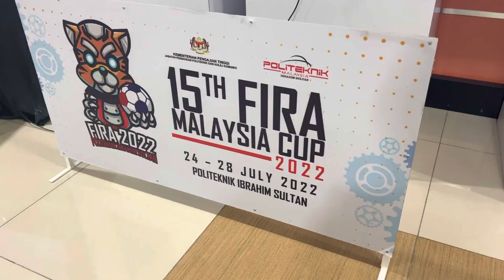FIRA 15th Malaysia Cup : Drone Racing Open Category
Drone racing open category on 27/7/2022